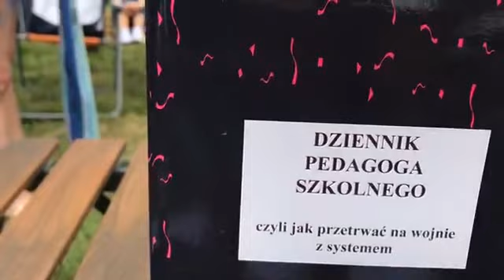Harmonia Kosmosu. Czas działania, a nie gadania. Moje wystąpienie. Latami gadamy. Czas działać‼️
Możecie mnie wesprzeć na koszty adwokackie i procesowe
Marcin Bustowski w tytule proszę wpisać "Darowizna"
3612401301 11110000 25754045